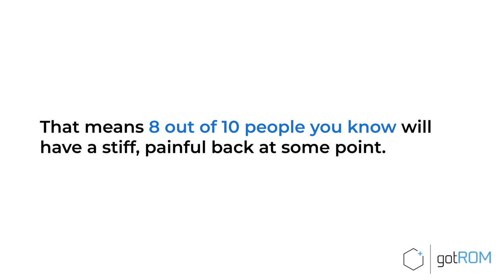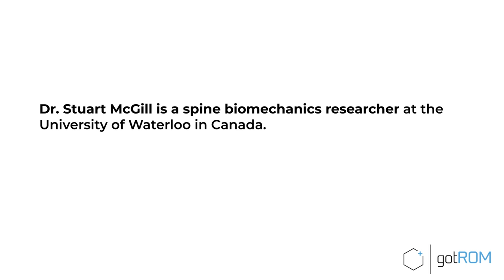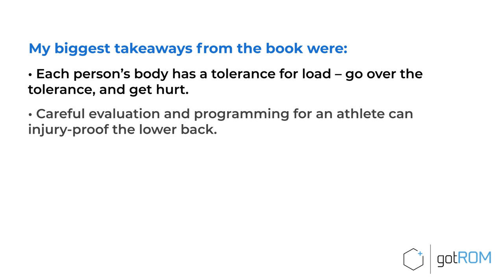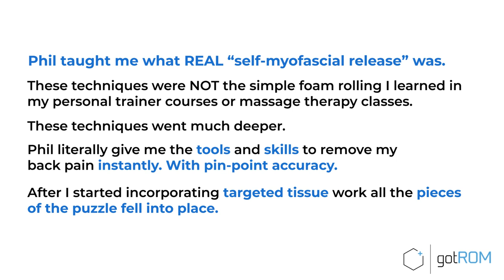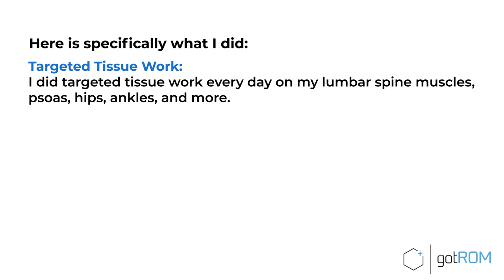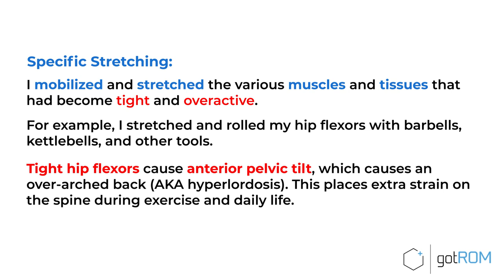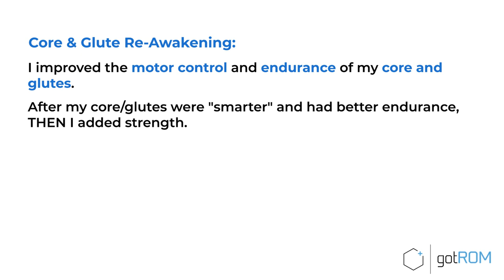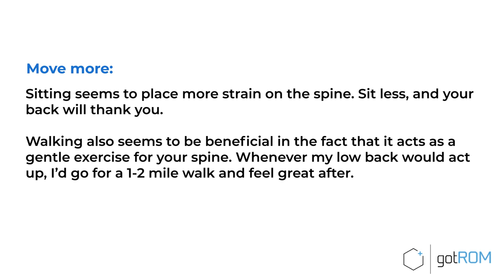The Ultimate Guide To "Low Back" Pain (STU MCGILL MISSED 1 MAGIC KEY!)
In 2011, I injured my back while lifting weights in the gym.

I was so broken that I could not put on my own socks and shoes for a month.

In fact, I was having my girlfriend do it for me.

To fix myself, I read and experimented with a wide variety of modalities.

One of the best resources I found was a spine researcher named "Dr. Stuart McGill."

Dr. Stuart McGill is a spine biomechanics researcher at the University of Waterloo in Canada. Dr. McGill has dedicated his career to understanding how the spine functions and why back problems occur.

He's released 4 books on the matter:

1.) Ultimate Back Fitness and Performance,
2.) Low Back Disorders,
3.) Back Mechanic, and
4.) Gift of Injury

While his books are quite thorough, what I learned from them was still MISSING ONE MASSIVE INGREDIENT...

This 1 missing ingredient was THE magic key that finally allowed me to fix my back (for good).

In today's video, I share the 1 thing Stu McGill missed AND how you can fix your back pain fast and permanently...

00:00 Introduction: From Broken to Bulletproof
00:37 The Back Pain Epidemic: Why We're Failing
01:06 My Turning Point: A Journey Begins
01:35 Discovering Stuart McGill: Insights & Oversights
02:04 Key Takeaways from McGill's Work
03:08 The Magic Key: Targeted Tissue Work
03:41 Meeting Phil: The Unconventional Healer
04:11 The Power of Self-Myofascial Release
04:42 Unveiling the TSR System: A Holistic Approach
05:13 Practical Application: Tissue Work in Action
05:48 Beyond the Back: Hip Mobility & Core Stability
06:19 Strategic Strength Training: A Smarter Way Forward
07:24 Activating the Sleepy Muscles: Core and Glutes Awakening
07:58 Maintaining a Neutral Spine: The Foundation of Strength
08:29 Movement is Medicine: The Simple Solution
09:01 The Three-Step Formula to Conquer Back Pain
09:35 Proof of Success: A Personal Testimony
10:06 Join the Movement: The 45-Day Athlete's Back Program

🧐 Do you have FAI or Hip Impingement?

🛠 RECOMMENDED MOBILITY TOOLS:
ALL TOOLS

GotROM.com — Your Guide to Fix Injuries & Get Flexible